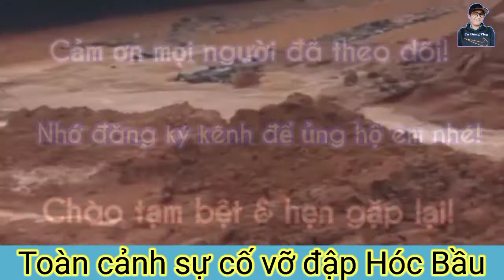Toàn cảnh sự cố vỡ đập Hóc Bầu.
Là một người con của vùng đất Thánh Địa Mỹ Sơn, quê mùa, da đen. tôi muốn chia sẻ đến các bạn những clip chân thực nhất về cuộc sống, thú vui, sở thích .một cách dân dã nhất, đời thực nhất ..mong nhận được sự đóng góp, cổ vủ chân thành nhất của các bạn...Cảm ơn tất cả!

Đập Hóc Bầu quê mình là con đập dùng để chứa nước tưới tiêu mùa nắng cho bà con Nông Dân.